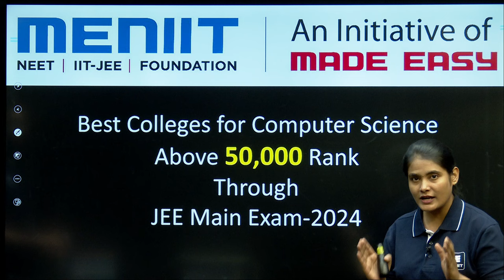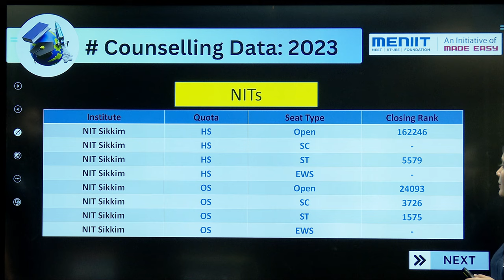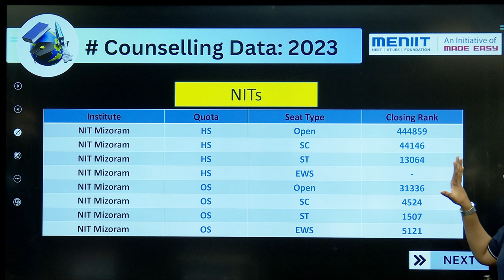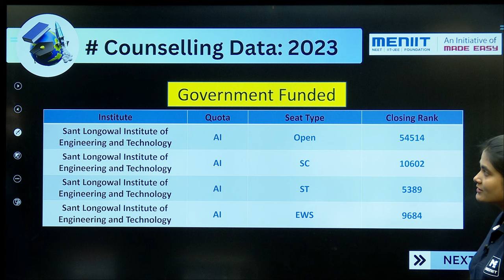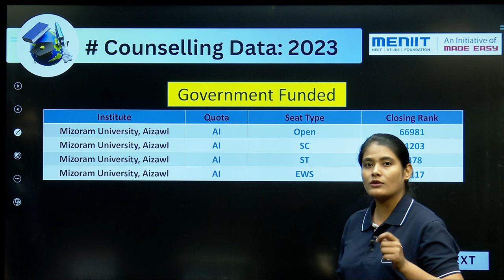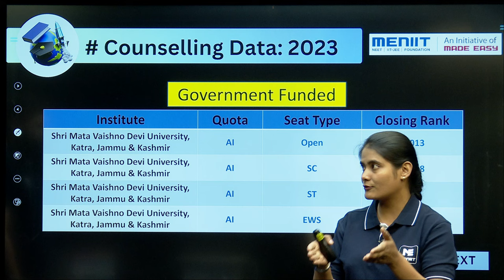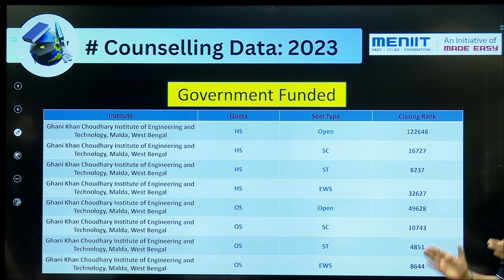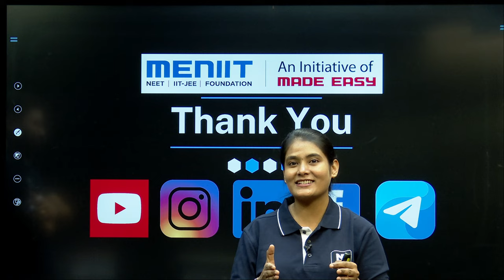Rank above 50000 in JEE Main 2024 | Best Colleges for Computer Science Students | MENIIT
In this video Rahul Pancholi Sir and Lamiya maam will Explain Best Colleges for Computer Science Rank above 50000 in JEE Main 2024.

MST 5th May 2024 | MENIIT Scholarship Test for NEET JEE Aspirants